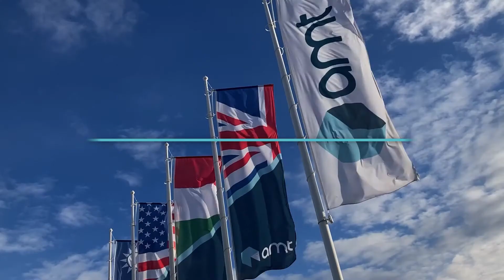AMT 2021 Highlights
2021 – what a year! We would like to thank the AMTeam, our partners, customers, and investors for contributing to another year of innovation and growth.

We have grown the AMTeam to over 100 employees across the globe.

We have expanded our PostPro reseller network across 20 different countries.

We raised our SeriesB, bringing total funding to 25M USD.

We have partnered with industry leaders to advance our compatible materials and technologies portfolio.

We have exceeded milestones with over 6 million 3Dprinted parts produced to date with PostPro systems installed in over 150 locations across 25 countries.

We have pushed the boundaries of production additive manufacturing, creating commercial breakthrough applications and industry-firsts.

We have set the new benchmark gold standards in terms of part performance and throughput rates, enabling the industry to utilize AdditiveManufacturing as a viable manufacturing method.

All of this was made possible by the AMTeam, our customers, our partners, and our investors. Thank you to everyone who contributed to a year of innovation.

We look forward to 2022!